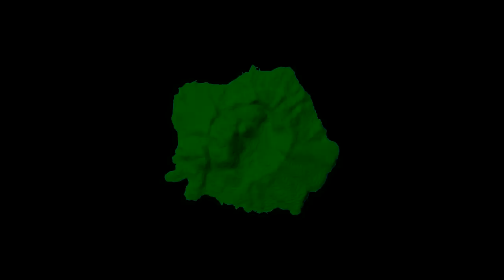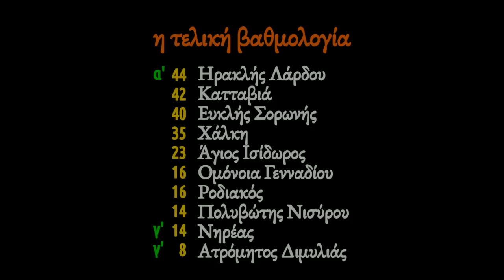[30.04.2015] ΑΣ Πολυβώτης Νισύρου vs ΑΑΦΣ Ομόνοια Γενναδίου 1-1 (χάιλαϊτ)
[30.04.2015] AC Polybotes Nisyros vs AC Omonia Gennadi 1-1 (highlights)